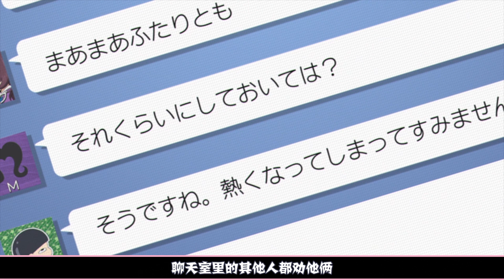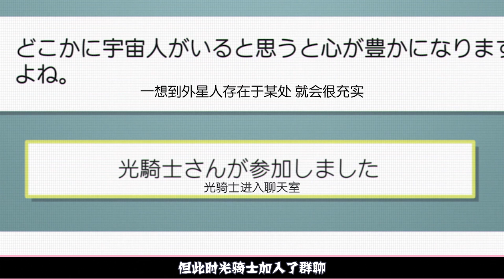肥宅因為在網上口嗨做鍵盤俠，結果遭到報應，網絡巨人真不那麽好當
我的名字是喪黑福造，人稱笑面推銷員。並不僅僅是一個普通的推銷員而已。我所經手的物品是心，人類的心。呵—呵呵……
這個世上不論男女老幼，都盡是些心中寂寞之人，而我則來填補這樣的各位內心的空虛。不，並不會向大家收取分文。客人能感到滿足的話，對我來說就是最好的報酬。那麼，今天的客人究竟會是怎樣的人呢……呵—呵呵呵……
這是在你身邊也有可能發生的故事。“咚——！！” 我們強調了影片內容的合規性，絕對沒有任何不良引導或危險行為。